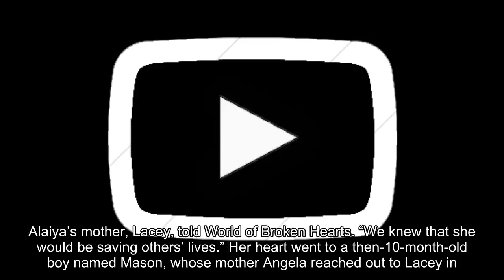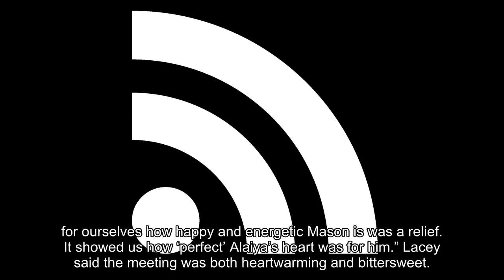Grieving family hears daughter's heart live on in toddler